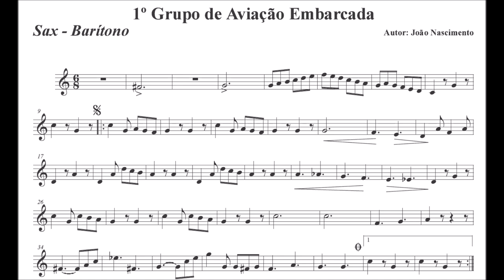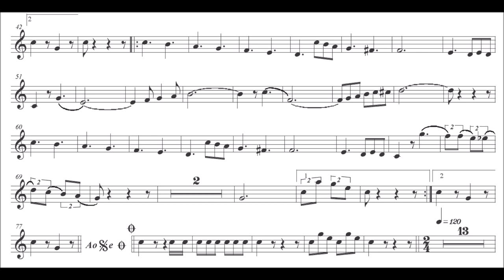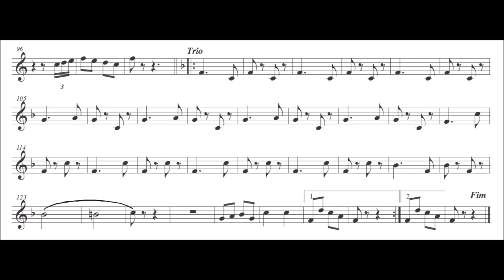1° Grupo de Aviação Embarcada - Sax Barítono Eb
Gênero: Dobrado
🙋‍♂️Quer Baixar a partitura:

Veja os outros instrumentos do Dobrado 1° Grupo de Aviação Embarcada

Pasta com todas as partituras individuais do Dobrado1° Grupo de Aviação Embarcada
Equipe do Portal Brasil Sonoro